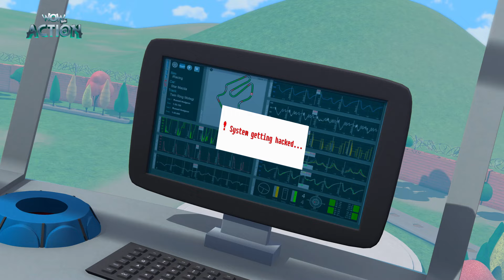Dr Khurrana ki Invention l | S01 | Ep 03 | Kicko & Super Speedo | Popular TV Cartoon | Best Scenes